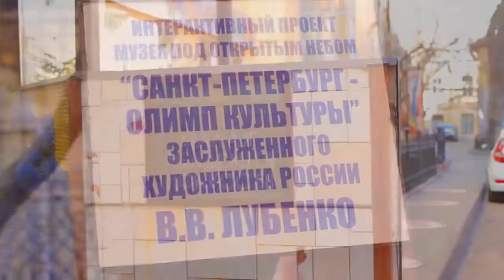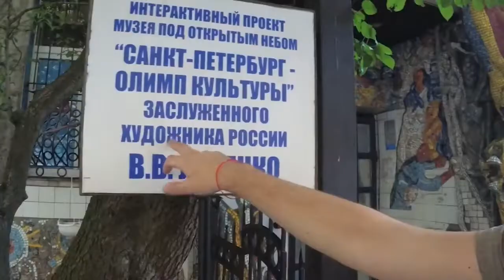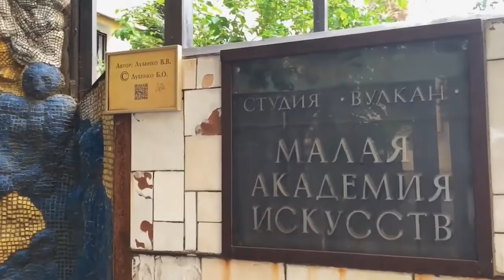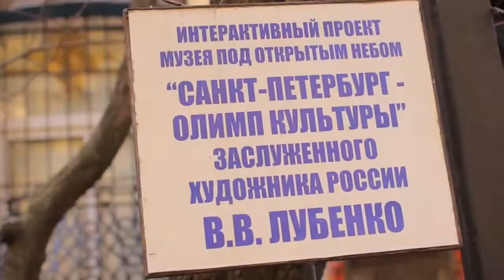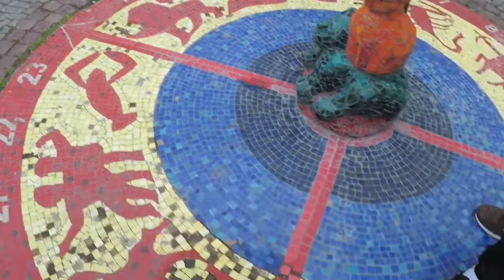Rusya'nın Arka Sokakları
Merhaba arkadaşlar ben Murat Çelen bu videoda dostlarım Aleksey ve Tanya ile birlikte Rusya St Petersburg'da arka sokakları geziyoruz. İyi seyirler.
Beni diğer sosyal medyada hesaplarımdan da  takip edebilirsiniz.